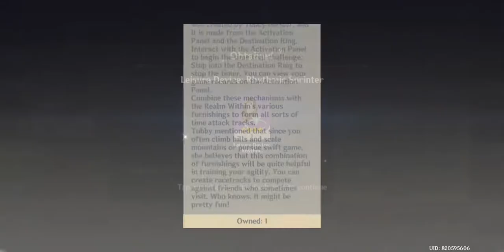Time Trial Challenge in Serenitea Pot - Leisure Device: Rhythmic Sprinter | Genshin Impact